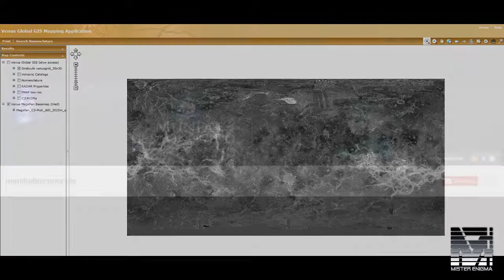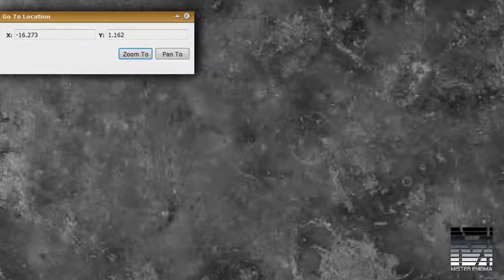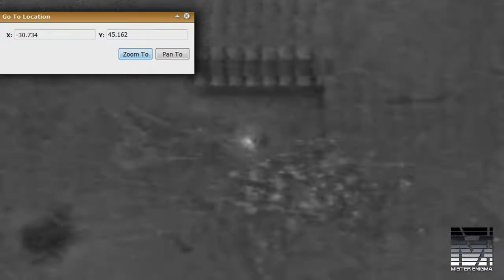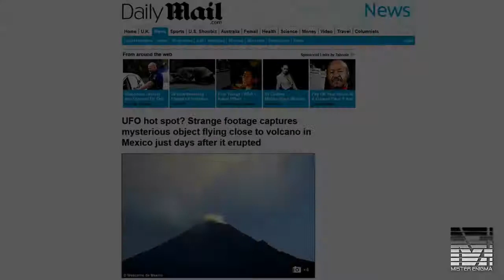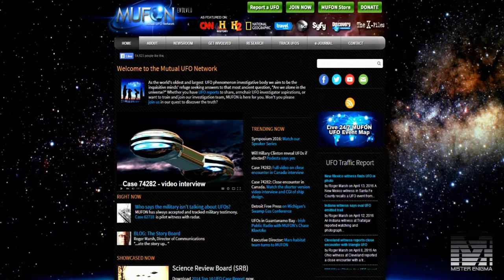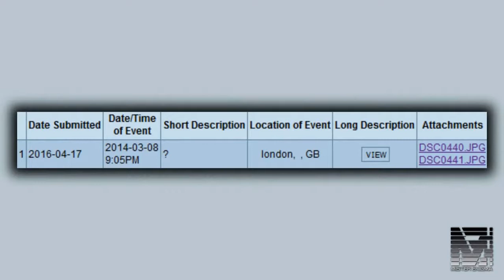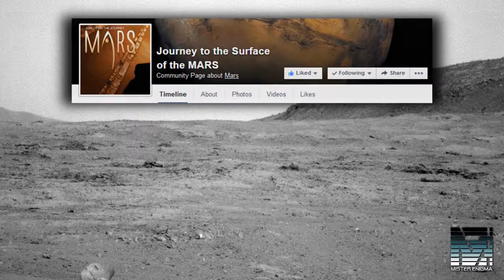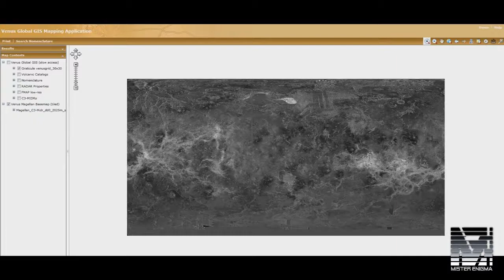Dome Shaped Alien Base Found On Mars? (Mars Mysteries)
A dome shaped structure along with a smaller structure with pipes has been discovered in a Curiosity Rover photo. Source: .

These two objects were found on Mars in photos that were taken by the Curiosity and Opportunity Rovers. Sources .

A large, circular object has been found on Mars by using google Mars. More videos from Of Sound Mind And Body: Mercury Transited The Sun On May 9th.

This alien creature was seen on The Mars using google Earth More videos from Of Sound Mind And Body: UFO Found Buried On Mars Similar To Tether UFOs.